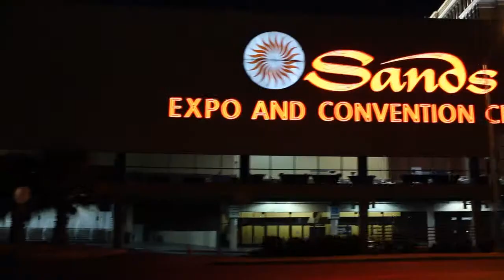Antonio Neri, HP | HP Discover Las Vegas 2012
HP Discover 2012 - Antonio Neri
This is a very exciting time in the industry,” says Antonio Neri, senior VP and general manager of HP Technical Services. Most HP customers, he said in an interview in the SiliconAngle Cube at HP Discover 2012 (full video below), are still running traditional IT environments and are in some stage of virtualizing their data centers and often looking for help from HP with that process. They are also very conscious of Big Data and interested in where Hadoop/Map Reduce capabilities fit in their futures and how to develop those capabilities. And they are in the process of understanding and developing cloud services, both private and public.

In response, HP Services has announced a Hadoop Workshop Discovery Series to help customers move to Hadoop and understand unstructured information management using Autonomy for unstructured data and Vertica for data analysis. It also announced new services to help customers with virtualization and help them develop an environment-centric approach to running and automating their IT infrastructures to allow them to devote more resources to innovating. These include cloud workshops to help them asses the gaps in their infrastructure and applications as they move to private and hybrid cloud environments.

The HP cloud strategy, he said, “is ingenious, open, and gives customers choices.” It is built on a partner system that can support customers developing private cloud systems and expanding into hybrid clouds, while providing them with a single point-of-contact to manage the entire infrastructure.

“We like short engagements rather than multi-year projects,” he said. “Most of our consulting engagements are 90-180 days and focused on moving a single project from beginning to end quickly to achieve business value. Then we can move to the next project” on the customer’s list. “A lot of those projects focus on helping customers to optimize data center performance so they can spend more time and resources innovating.”